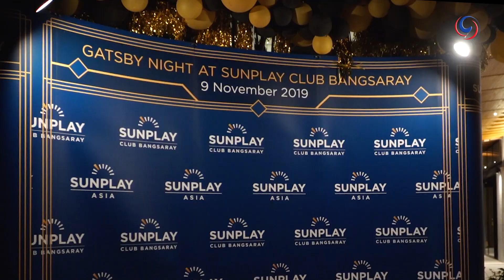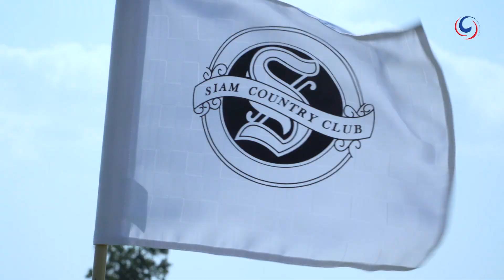Sunplay Asia launch in prestigious Bangsaray | Thailand Real Estate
Sunplay launch their luxury development in Bangsaray.

The glamorous Gatsby themed  party were joined by the members  of Thailand’s Mercedes Benz Club.

Sunplay Bangsaray is a collection of luxurious apartments and pool villas, set amidst beautiful tropical gardens, sunset sea views, and a private clubhouse offering a full range of sports and luxury concierge services.

Located on Thailand’s east coast, Sunplay Bangsaray is 2 hours by motorway from the capital, Bangkok. Suvarnabhumi Airport which is Thailand’s main international airport is only 90 minutes away, while the fast expanding U-Tapao international airport can be reached in 30 minutes. A by-pass motorway and planned high-speed rail link will reduce journey times even further.